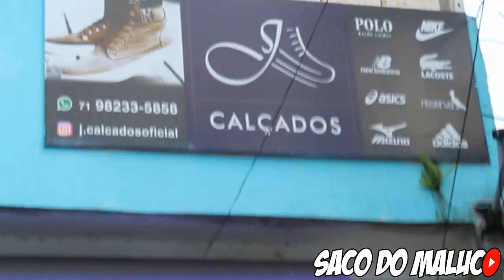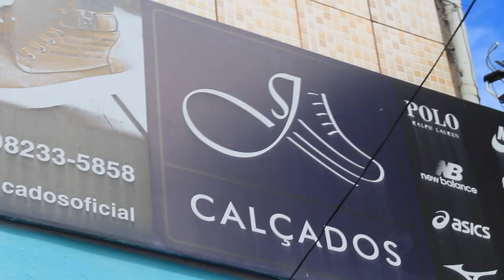COMPRANDO SAPATOS (Madrugada & Neguinho)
ENDEREÇO:
Estrada do coqueiro grande fazenda grande 2 Cajazeiras. ao lado do shopping albatroz . Na entrada de jaguaripe.

( jaguaripe )
Cajazeiras Jaguaripe